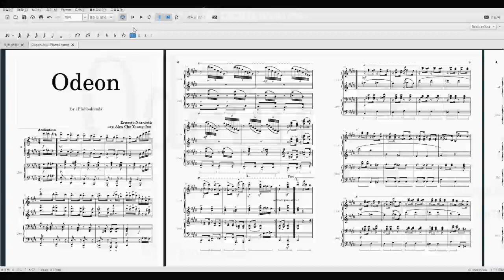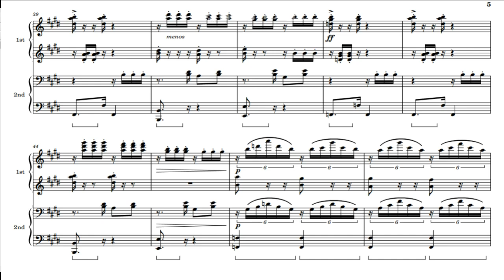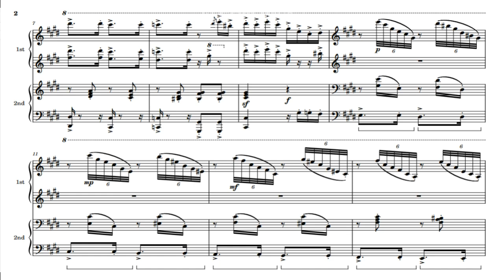Odeon for 1PIano4Hands Arr Alex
Odeon  Tango Brasileiro
for 1PIano4Hands
Ernesto Nazareth
Arr. Alex Cho Young Jun
Score Link  악보링크